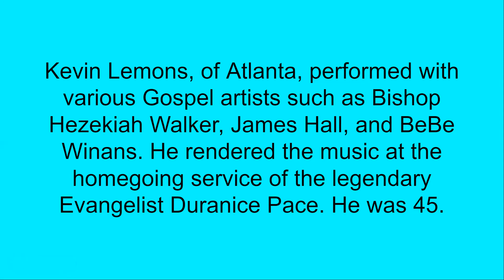Gospel Artist, Kevin Lemons has transitioned